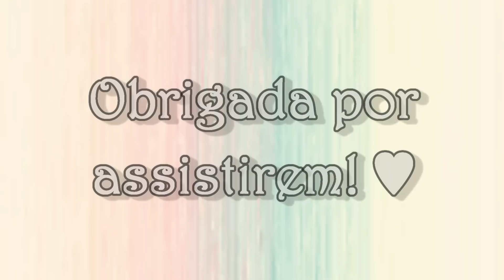Coleção de Sapatos: Botas ♥ | Mari Santarem